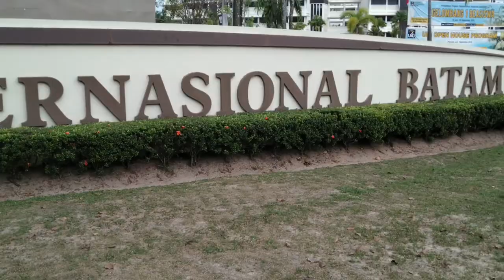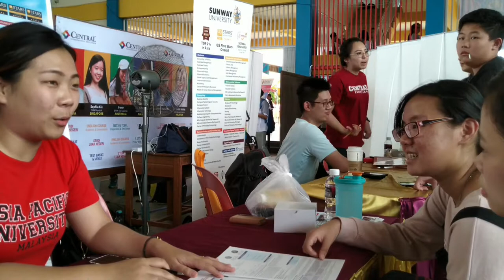Broaden Your Horizon With International Experience | Hokkaido256 | Vlog#6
Hey there, we're from Hokkaido256.
And as we said, on this channel, we'll focus on "Broaden Your Horizon with International Experience". So don't forget to 'Go International with us!'

Member of Hokkaido256:
Name : Ellin
NPM   : 1942032

Name  : Jason
NPM    : 1942001

Name   : Viona Angelina
NPM     : 1942017